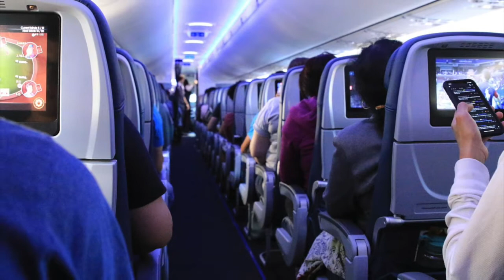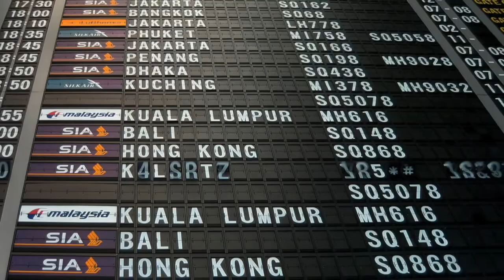38 Life Saving (Bodhi Light Tales)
Martin, a doctor, missed his flight as he was trying to save a young lady from a serious car accident, without realizing the true identity of this young lady...

Weekly tales of wisdom for mindful people on the go.
Host: Venerable Miao Guang

Acknowledgments:
1. All stories of Bodhi Light Tales are based on Venerable Master Hsing Yun's works.
2. Logo Design by Sedona Garcia
3. Music by Nicholas Ng (Australia)
4. Stories edited by FGS Institute of Humanistic Buddhism, Center of Int'l Affairs